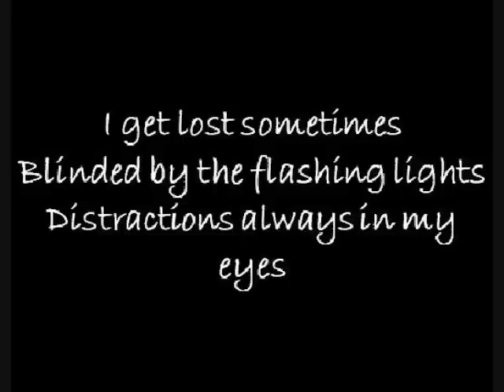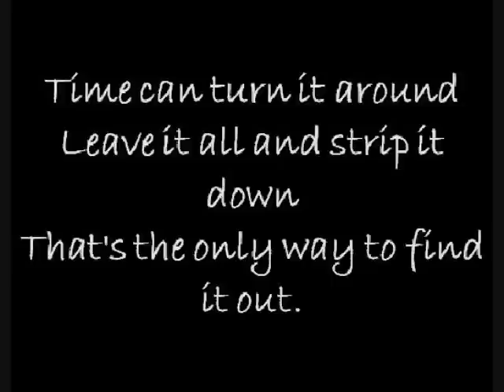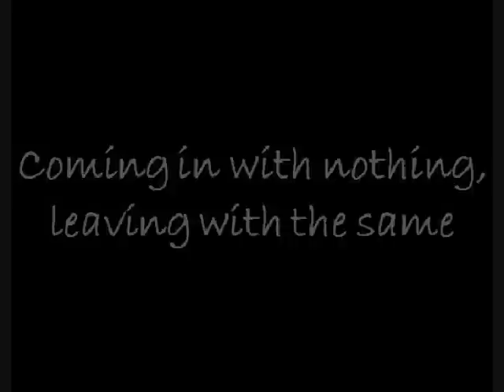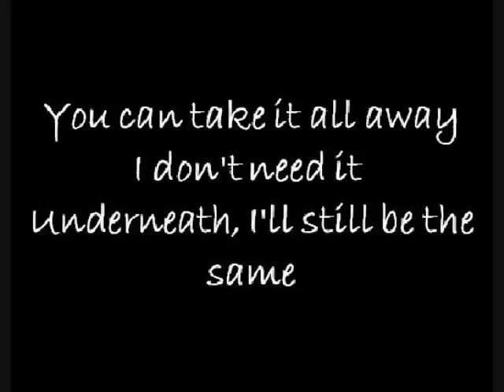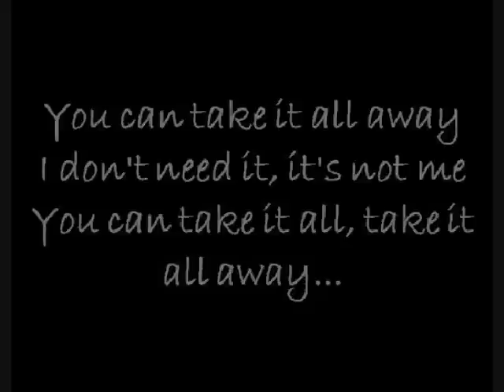Ryan Cabrera-Take it all away lyrics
Ryan Cabrera- Take it all away lyrics. enjoy.